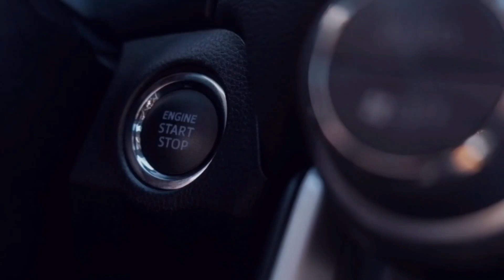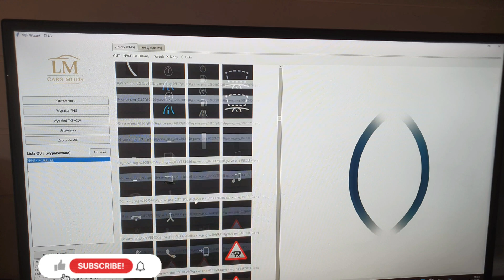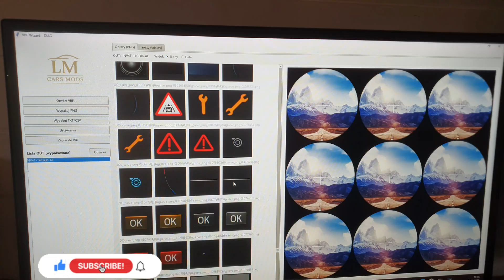VBF Wizard Ver.1.0.0 Ford wypakowuje pliki PNG z predkosciomierza Virtualnego Część 1